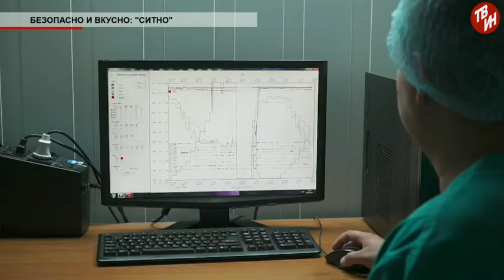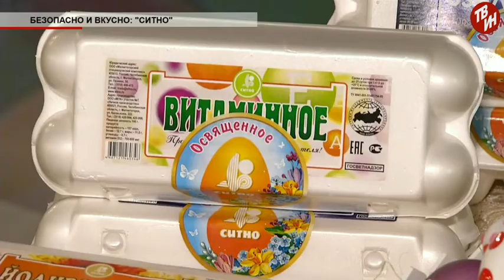Время местное Эфир: 04-04-2018 - Безопасно и вкусно «СИТНО»